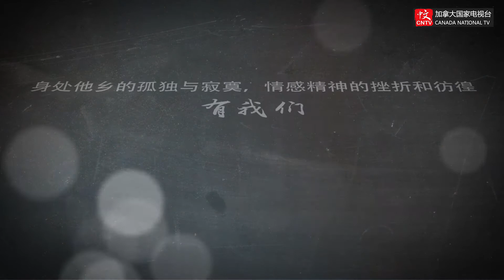【你并不孤单】专访多伦多宽窄巷子火锅总裁白龙